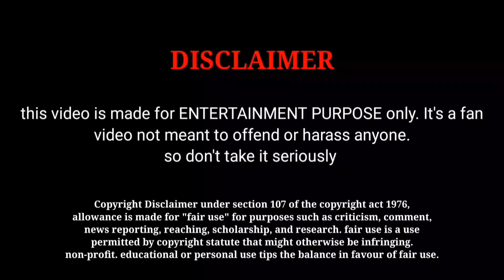Thunivu 21 Day Box Office Collection in Tamil [ Thunivu 21 Day Worldwide Box Office Collection ] AK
Thunivu 21 Day Box Office Collection in Tamil [ Thunivu 21 Day Worldwide Box Office Collection ] Ajith Kumar